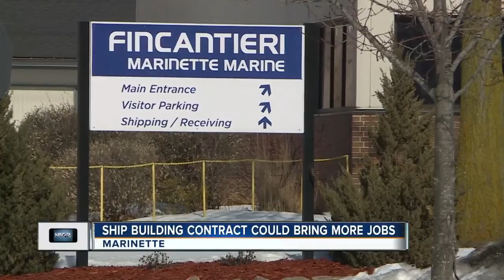Marinette shipbuilder seeking Navy contract